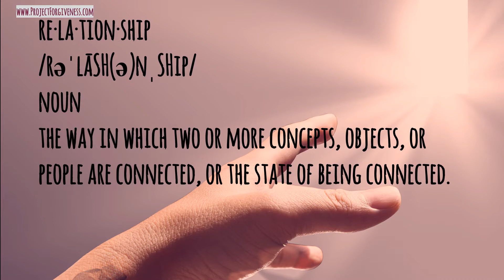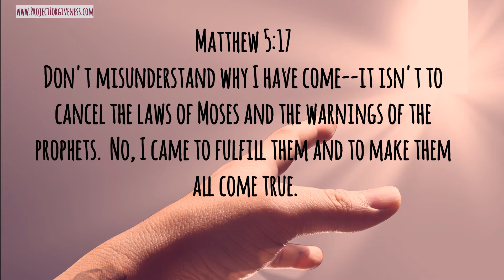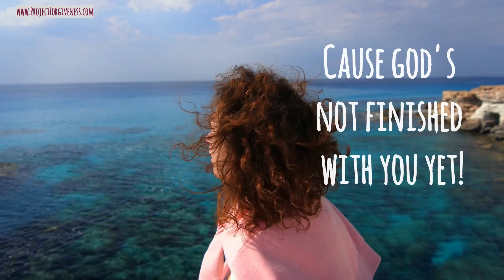Grace Notes: Religion Vs Relationship [Sept 20, 2020]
There's a lot of talk today about religion versus relationship.  But can we really define the difference?  Did you know that the words aren't even in Scripture.  In fact -- there isn't even a Hebrew word for 'religion."  So what is it all about?  And do we still need the law, given the grace of Christ's sacrifice on the cross.  Let's talk about it.